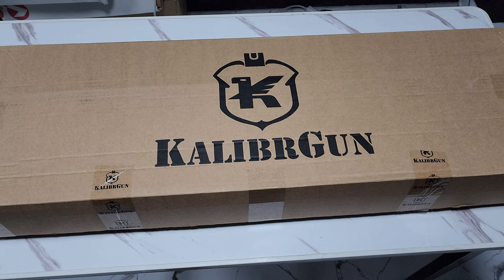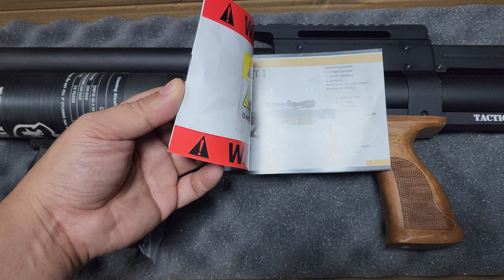Kalibrgun cricket 2 tactical Made in czech republic...napaka gandang airgun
kalibrgun cricket 2 tactical